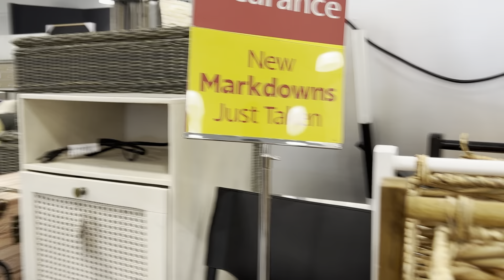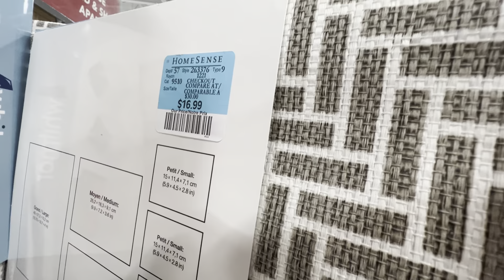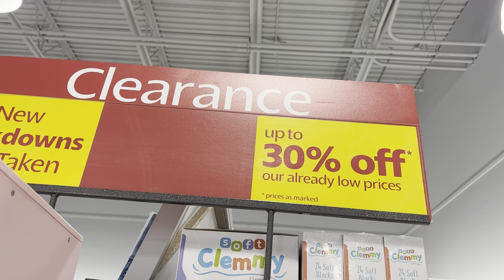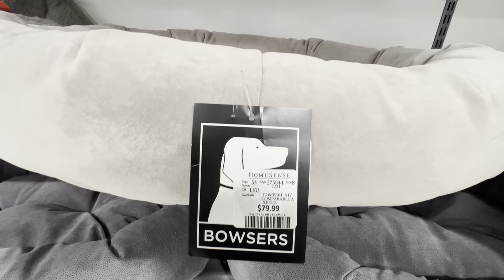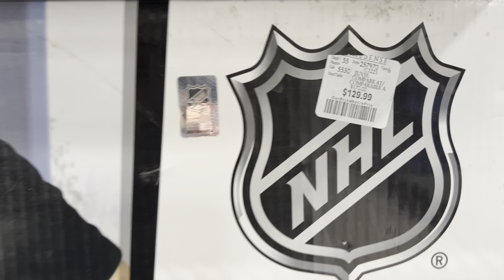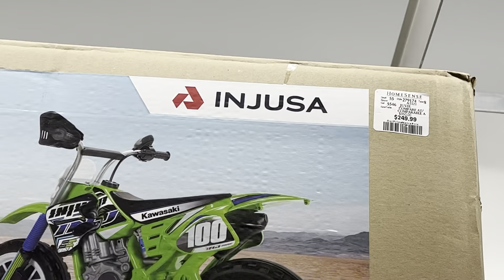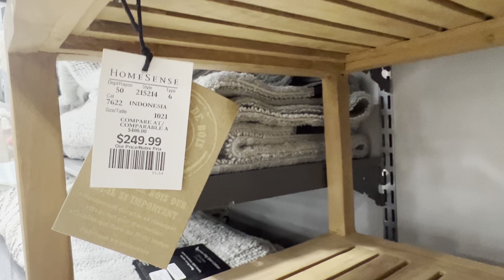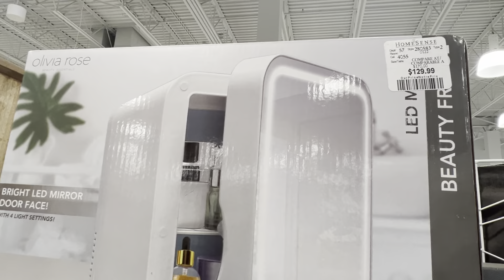HomeSense 😊! Shopping at HomeSense.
Hi everyone, come shop with me at Homesense.